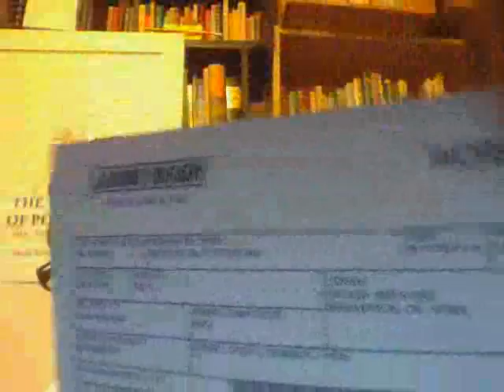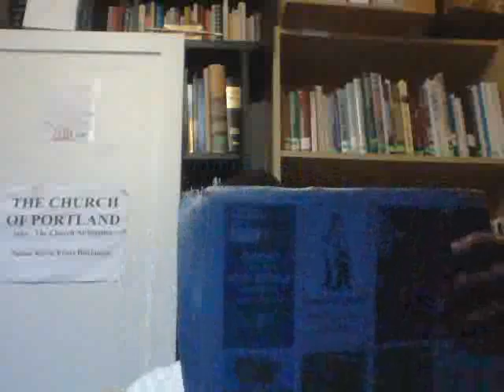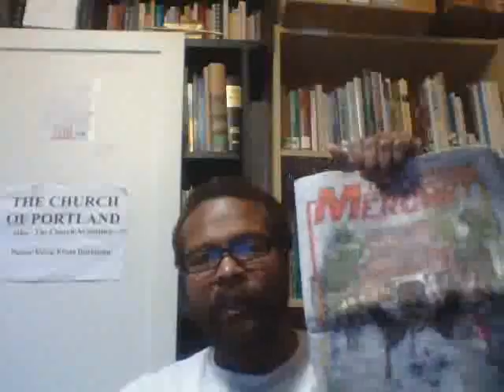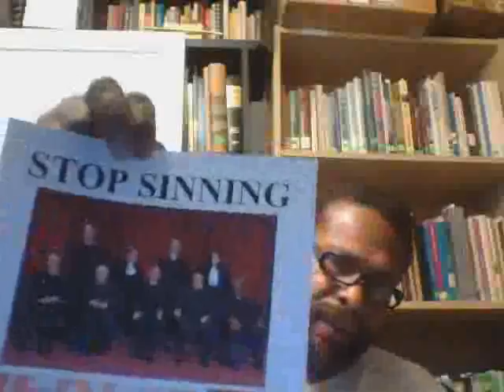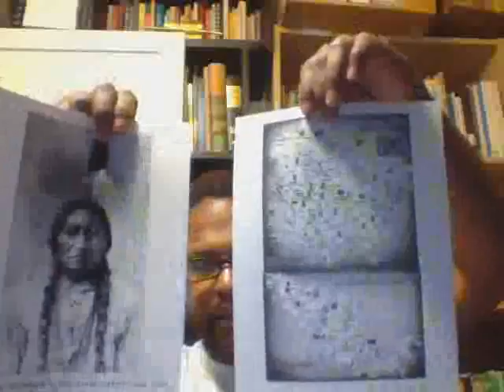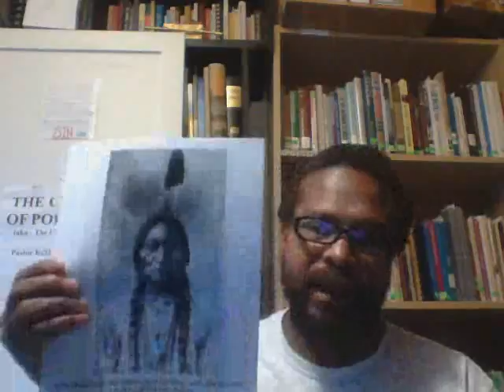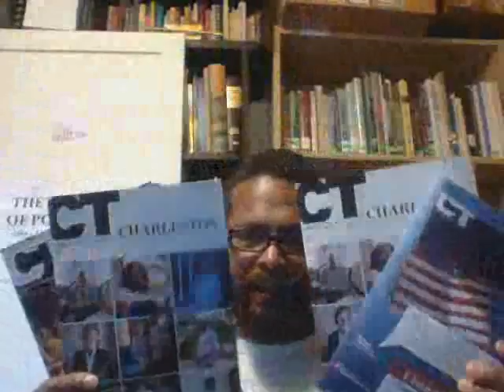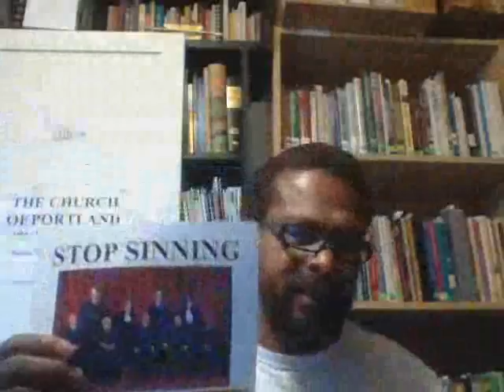DUCLAIRON'S CRYING, REBUTAL AND ENCOURAGEMENT TO THE CHURCH - JUNE 17, 2016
THE CHURCH OF PORTLAND (aka - The  Church At Seattle)
Kevin Ernst Duclairon - Persecuted Preacher